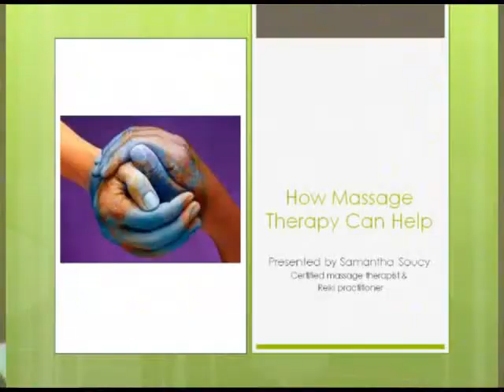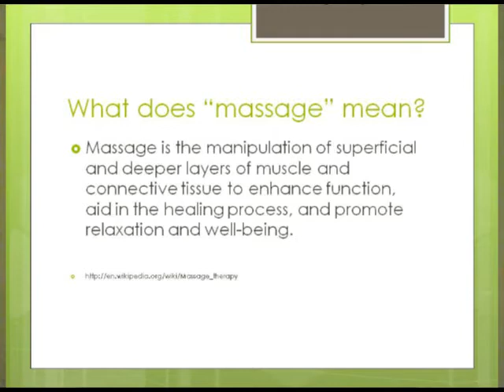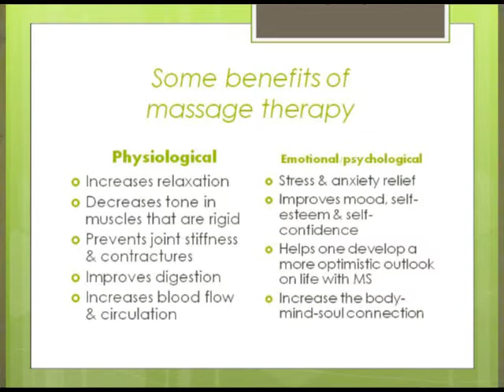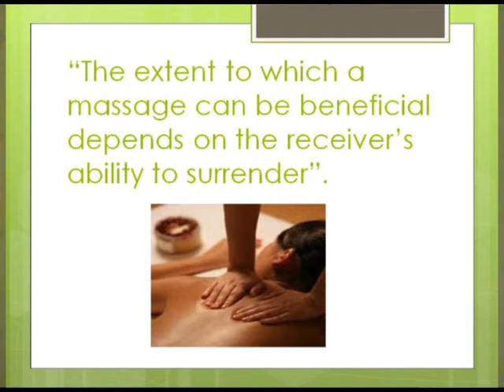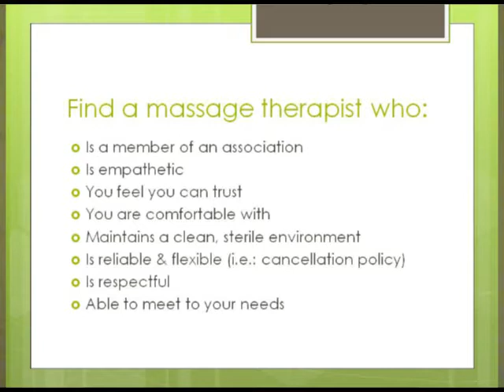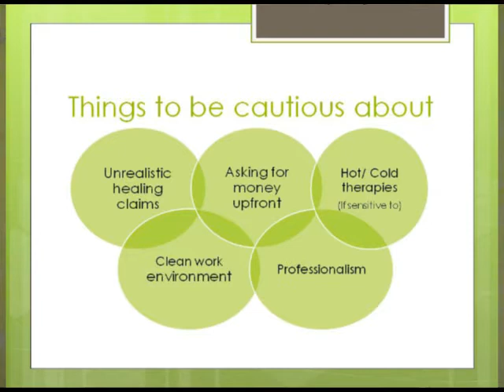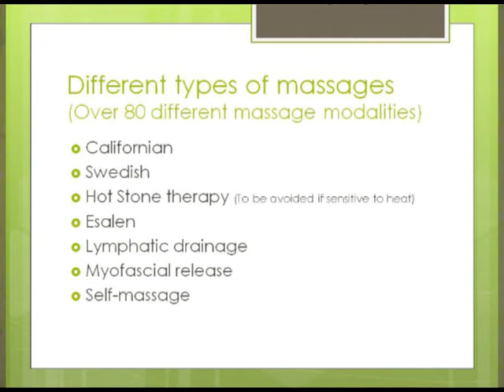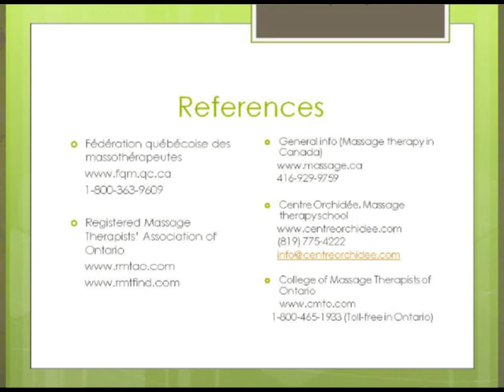Wellness Conference 2011 Session 5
MS Wellness Conference Nov 5th 2011
Ottawa Canada
Session 5 of 5
How Massage Therapy can Help
Samantha Soucy